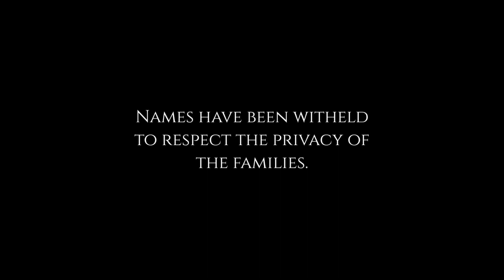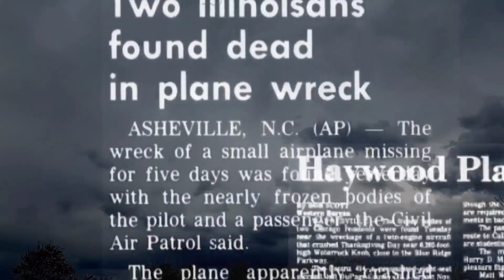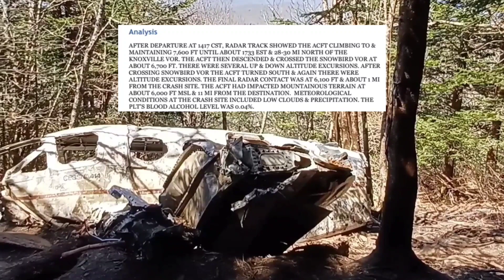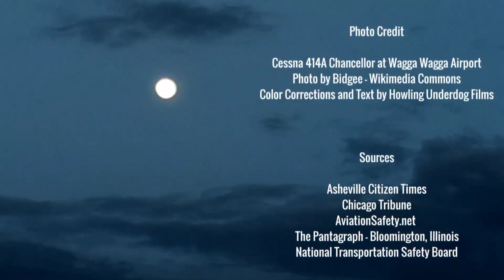WATERROCK KNOB PLANE CRASH | FULL DOCUMENTARY | 2022 | Isolated Incident: The Parkway Plane Crash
Waterrock Knob draws in visitors from all over, who hike their way up the trail to marvel at the spectacular view that awaits them at the summit. However,  many of the visitors are unaware of something that lies hidden in the forest. Just a short distance from the Waterrock Knob overlook, rests the remnants of a tragic accident.

A Howling Underdog Film

Explorer / Narrator - Tyler Hensley

Music

Stock Footage Provided by Pixabay.com

Photo Credit
Cessna 414A Chancellor at Wagga Wagga Airport
Photo by Bidgee - Wikimedia Commons
Color Corrections and Text by Howling Underdog Films

TIMESTAMPS
00:00 Opening Sequence
00:55 Waterrock Knob
01:38 The Backstory
05:03 The Trek
06:12 The Crash Site
10:31 In Memoriam
10:48 Epilogue
11:39 End Credits